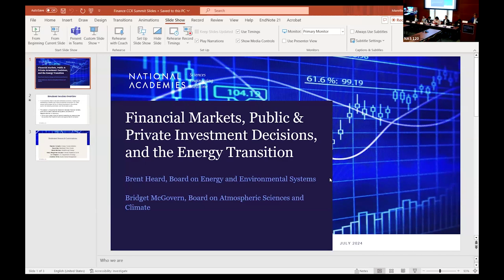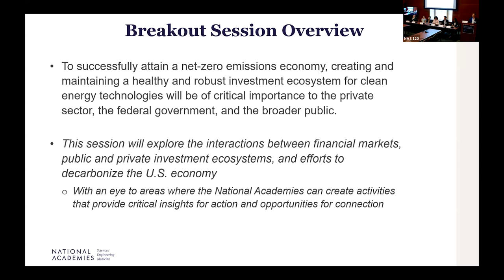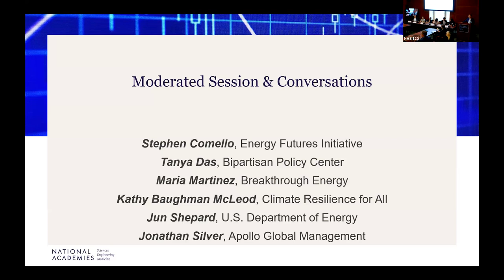Climate Crossroads 2024 - Session 2: Financial Markets, Public & Private Investment Decision, and...